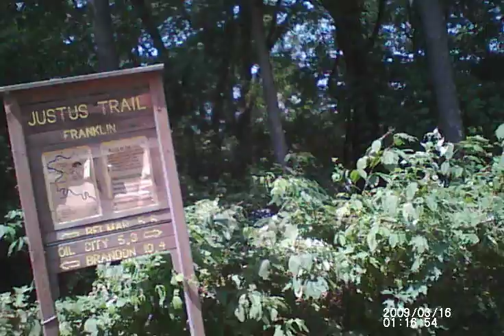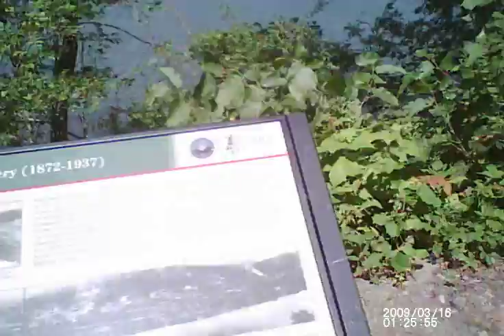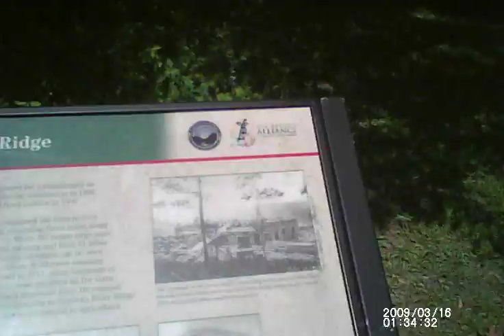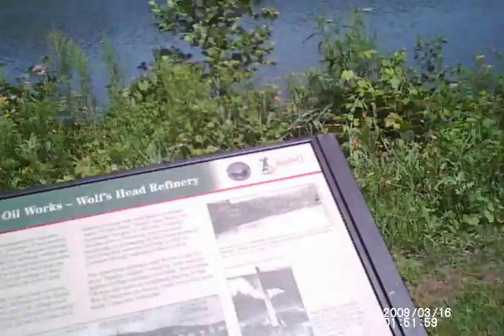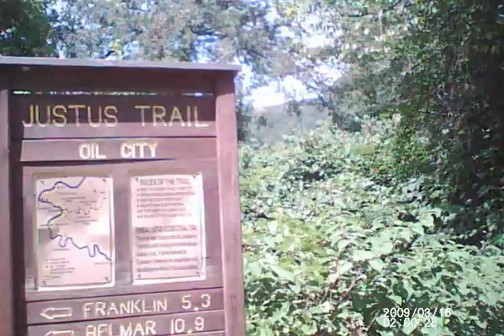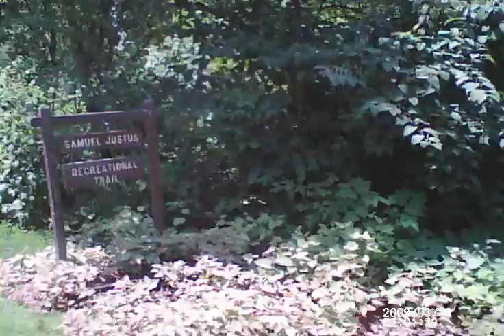Samuel Justus Bike Trail Helmet-CAM ride along March/2009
Ride along with me on the Samuel Justus Bike Trail that parallels the Allegheny River between Franklin PA and Oil City PA.

See the river valley from the 8th Street Bridge, starting at the Salt Box Information Center, to the West End Pound.

We all agree the wind noise is bad, fell free to remix...